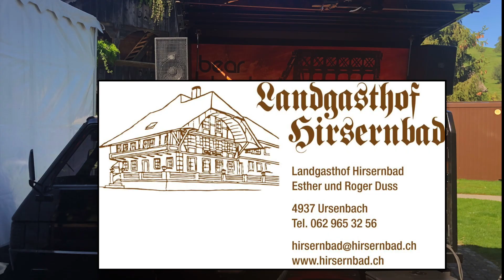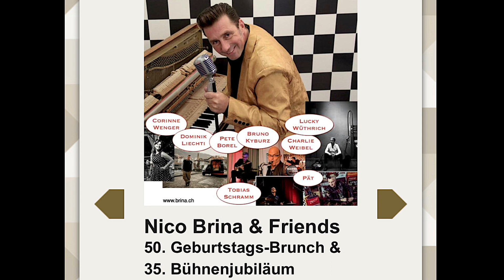50 JAHRE NICO BRINA Teil10 ZUGABE & TORTE Ursenbach 2019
Sonja & Franky (PINK CADILLAC) - Corinne Wenger & Nico Brina, Michael Brand, Bruno Kyburz, Pete Borel, Gianni Rebel Bonato Berger, Lucky Wüthrich, Pät von QL, Dominik Liechti, Tobias Schramm & Charlie Weibel - 50 JAHRE NICO BRINA (TEIL 10 ) CH - 3947 Ursenbach, 29. September 2019 - P. CASSO MOVIE Peter Scheidegger (11 Min) 50. Geburtstag - Brunch & 35. Bühnenjubiläum "NICO BRINA & FRIENDS" Landgasthof Hirsernbad